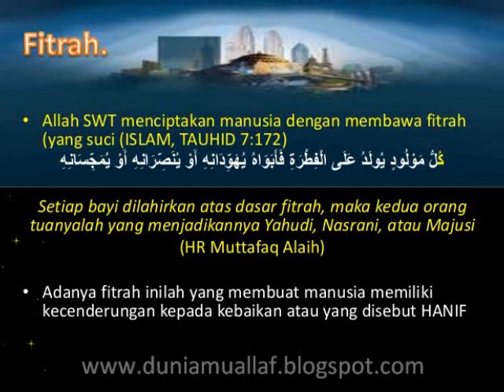UST. HUSAAIN YEE (Mantan Missionaris): "Akui Kebenaran Islam Setelah Bandingkan Qur'an VS Injil !"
▬▬▬▬▬▬▬▬▬▬▬▬ஜ۩Ϫ۩ஜ▬▬▬▬▬▬▬▬▬▬▬▬

H. Muhammad Zulkarnaen (Eddy Crayn Hendrik) Pendeta Yang Kemudian Jadi Muballigh : "Tidak Percaya Dengan Dogma-dogma Kristen."

▬▬▬▬▬▬▬▬▬▬▬▬ஜ۩Ϫ۩ஜ▬▬▬▬▬▬▬▬▬▬▬▬

▬▬▬▬▬▬▬▬▬▬▬▬ஜ۩Ϫ۩ஜ▬▬▬▬▬▬▬▬▬▬▬▬

▬▬▬▬▬▬▬▬▬▬▬▬ஜ۩Ϫ۩ஜ▬▬▬▬▬▬▬▬▬▬▬▬

DEMI MENYEBARLUASKAN KEBENARAN..
Silahkan Share